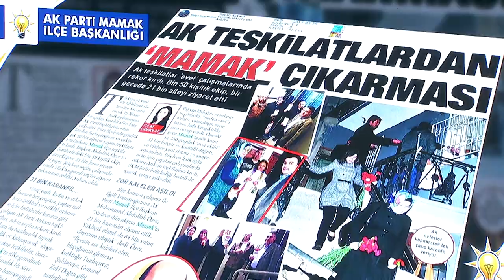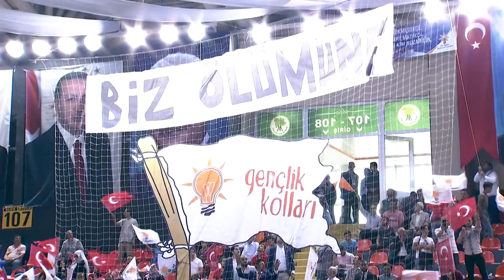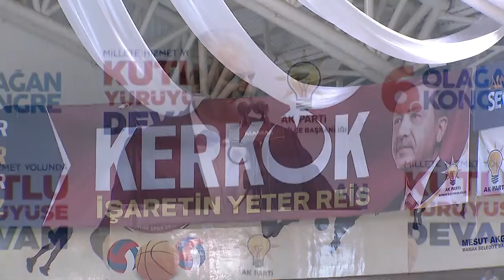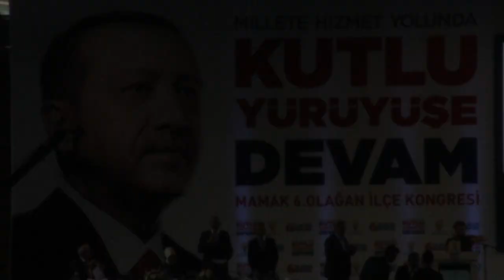AK PARTİ MAMAK 6. OLAĞAN İLÇE KONGRESİ MAMAK KAPALI SPOR SALONU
AK PARTİ MAMAK 6. OLAĞAN İLÇE KONGRESİ MAMAK KAPALI SPOR SALONU 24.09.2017